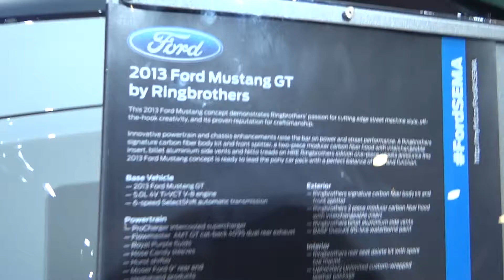2014 Mustang GT's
The HOTTEST SEMA MUSTANGS ALL LINED UP!